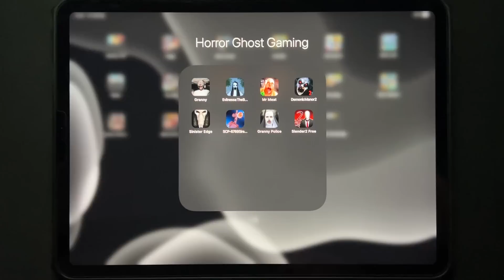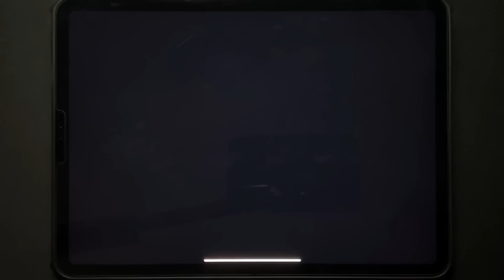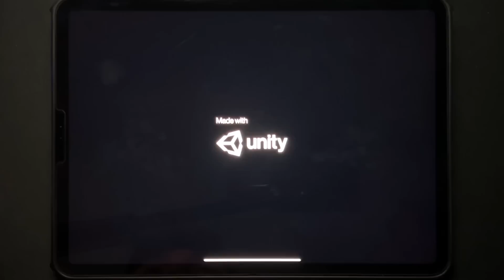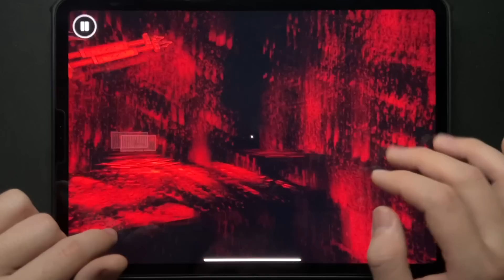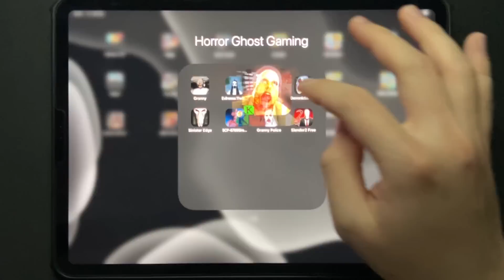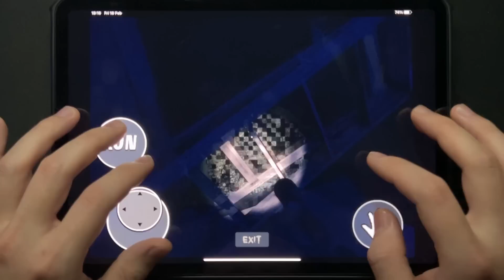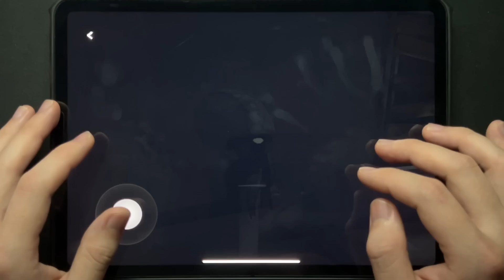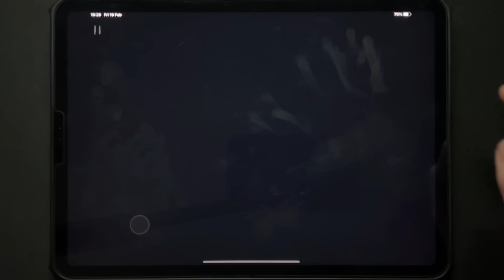Granny,Evilnessa,Mr Meat,Demonic Manor 2,Sinister Edge,SCP 6789 Siren Head,Granny Police,Slender 2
Granny,Evilnessa The Book Of Life,Mr Meat,Demonic Manor 2,Sinister Edge,SCP 6789 Siren Head,Granny Police,Slender2 Free